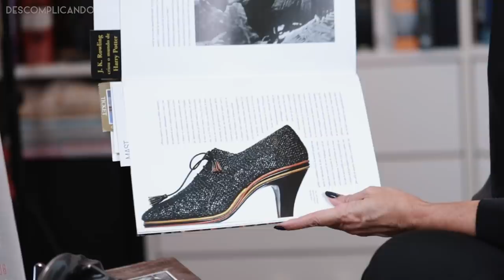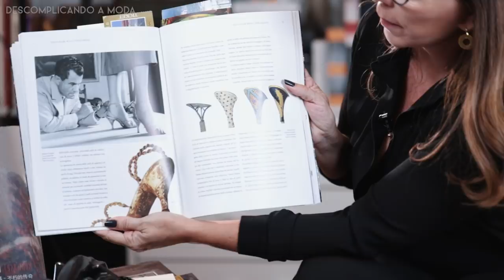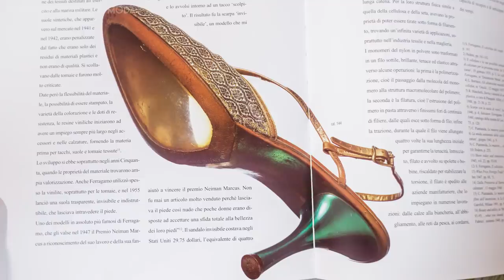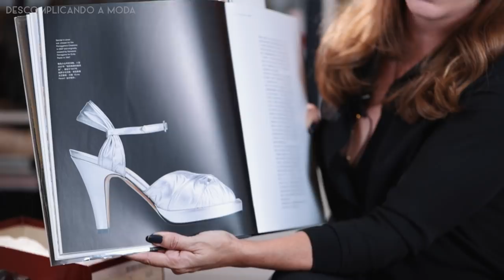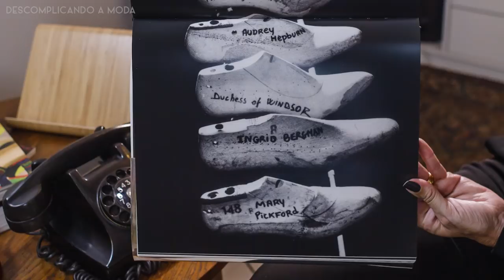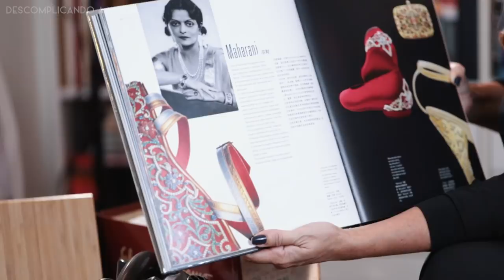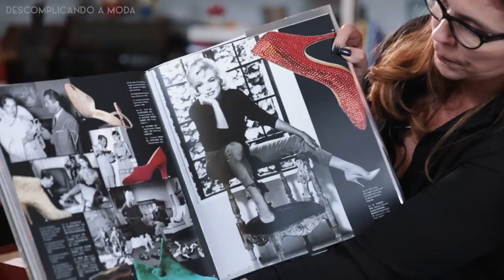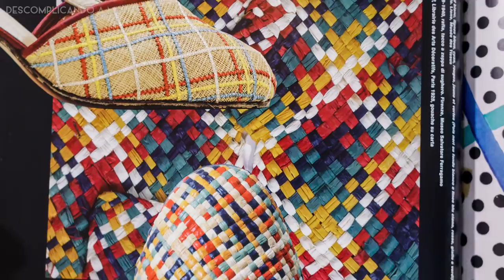SALVATORE FERRAGAMO - "SUA VIDA, INSPIRAÇÃO E VISÃO" | DESCOMPLICANDO A MODA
Tetê nos conta a história do estilista de sapatos italiano, Salvatore Ferragamo.